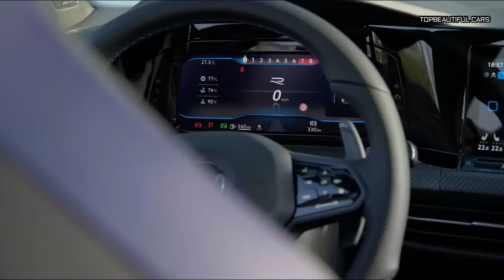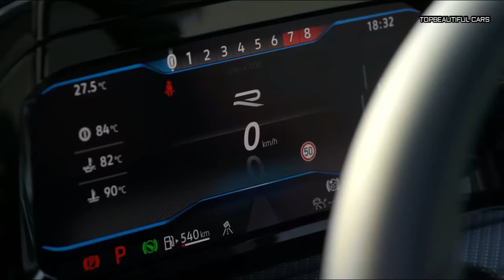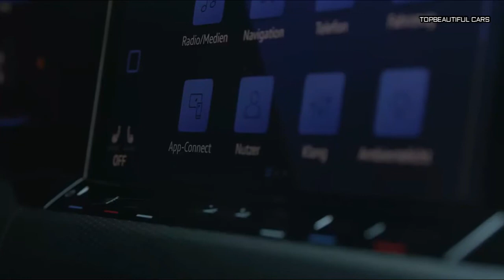2022 Volkswagen Golf R Estate Exterior Interior and Drive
2022 Volkswagen Golf R Estate-The 2.0-litre turbocharged four-cylinder engine from the Volkswagen Golf R hatch is carried over unchanged here, meaning it’s still good for 320hp and 420Nm.That’s delivered to all four wheels through a seven-speed DSG automatic gearbox, with the result a 0-60mph time of 4.9 seconds and a 168mph top speed if you opt for the Performance Pack (it’s capped at 155mph otherwise.)As standard, the Golf R Estate gets Dynamic Chassis Control system which can be used to put the car in more comfortable modes for when you are using it to take the dog out for a run, or sportier settings including a Nurburgring-specific mode. Ideal if Pluto fancies a lap of the famous ‘Green Hell’ race circuit before his usual trip to the park.
2022 Volkswagen Golf R Estate
Pricing has yet to be revealed for the new Volkswagen Golf R Estate, but it’ll be on sale in August so keep your eyes peeled.It’s likely to start around the £41,000 mark, which is slightly more than the £39,445 Golf R hatchback.
2022 Volkswagen Golf R Estate
The literal biggest change to the Golf R in its Estate guise is the boot space. It’s up to 611 litres from 374 litres — matching the rest of the Estate line-up. The Golf R Estate’s four-wheel-drive system hasn’t eaten into the available boot space.Otherwise, the interior of the Golf R Estate is about the same as the hatchback. There are very few physical buttons because the 10-inch infotainment system controls most of the car’s functions. There’s another 10-inch driver’s display in place of analogue dials, too.